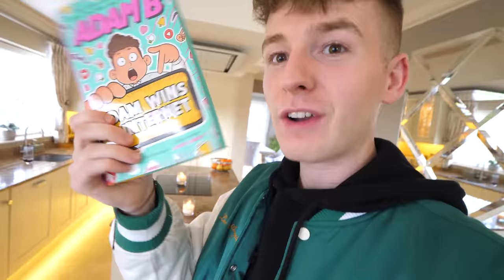PASSING OUT OVER FACETIME!! *CUTE REACTION*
Adam B
Derry
BT48 4FD
United Kingdom